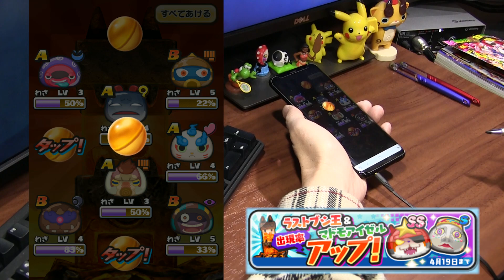【ぷにぷに攻略】少ないＹポイントで大丈夫？ラストブシ王の出し方 極ブシニャンおはじきバトル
爆死はいやだよーラストブシ王、マドモアイゼルおなしゃす！イベント後半の超アップ2.1％もあるかもしれないので、まあ今回は1.7％なので。
月夜の平釜平原おはじきバトル
4月16日（月）～4月30日（月）

カブトさんとのおはじきバトルでダメージアップ
マドモアイゼル　16倍
ラストブシ王　9倍

極ブシニャンとのおはじきバトルでダメージアップ
ドエスカリバー　8倍

撮影機材
端末：Sumsung GalaxyS8+ SC-03J(NTT DOCOMO)　Android7.0 Nougat
マイク：Steinberg UR12 XM8500
カメラ：CANON Ivis HF G20